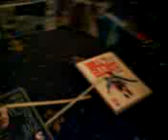my hamster show jumping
my hamster doing some little jumps for the first time.dont ask why i done it lol.i had a random thought, but hey! i have a show jumping hamster!!

The jump was 3 dvd cases high :)